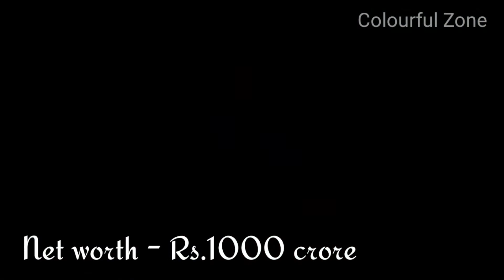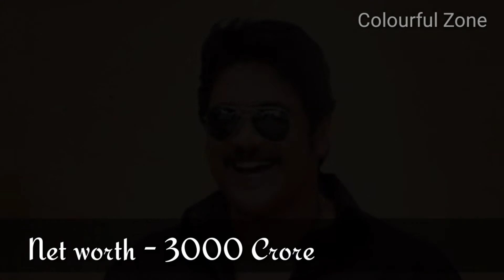Top 10 richest south indian actors,get to know their real net worth all information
In this video we are giving all information of net worth of all south indian famous actors like - Mahesh Babu, Prabhas, Allu Arjun, Rajnikanth, Kamal Hassan, Nandamuri Balakrishna, N.T. Rama Rao Jr., Chiranjeevi, Ram charan, Nagarjuna